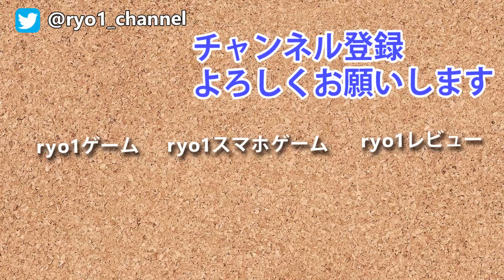【希望はあるか！？マチェーテ探し2】7days to die α15実況#141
ゲーム設定
難易度：インセイン
ブロックの硬さ：25％
1日の時間：120分
ゾンビの数：とても高い
アイテム再配置：15日
救援物資：3日